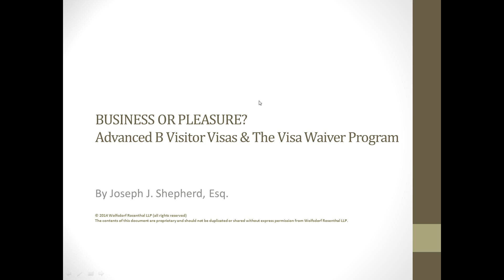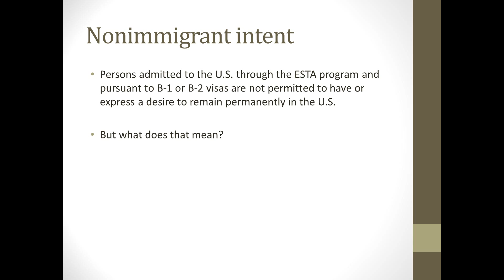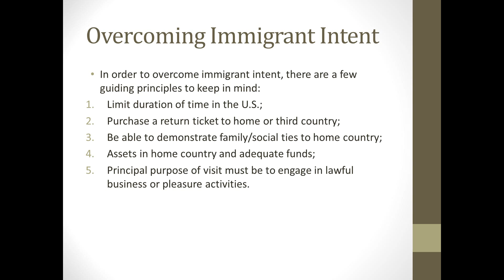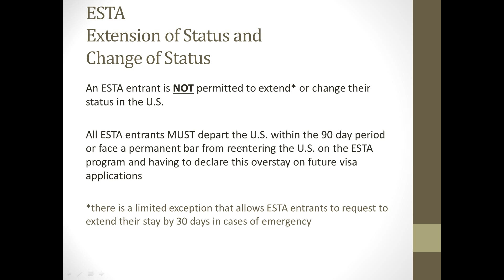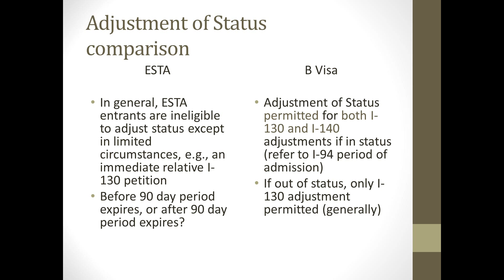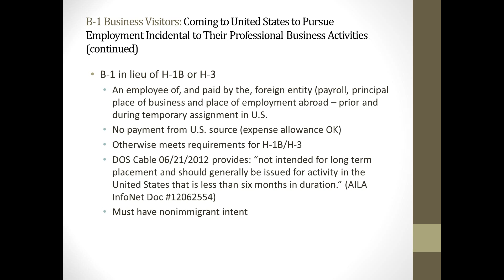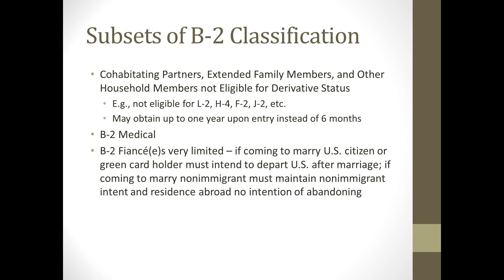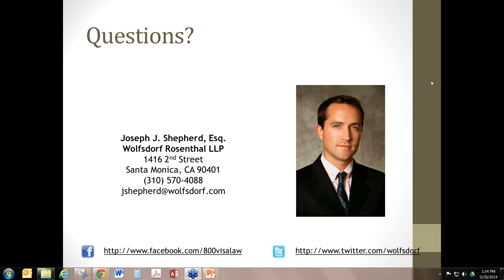Business or Pleasure - Advanced B Visitor Visas and The Visa Waiver Program 5/29/2014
This session will clarify the key differences and restrictions associated with entering the U.S. as a B-1 "business" visitor, a B-2 "pleasure" visitor, or entering through the ESTA (visa waiver) program.  Topics will include:

• A brief overview of the B visa and ESTA programs
• Nonimmigrant intent versus immigrant intent
• B-1 and ESTA permissible business activities: what is productive employment?
• Changes of Status versus Adjustments of Status
• ESTA program-specific limitations
• The consular/port-of-entry interview

Presented by:
Joseph J. Shepherd